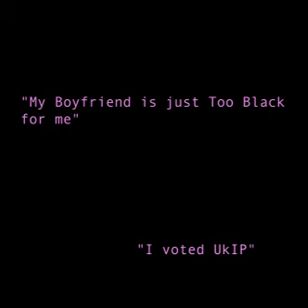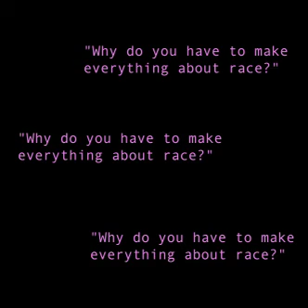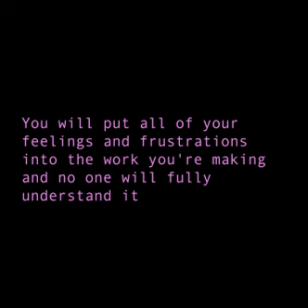Gifs = Resistance, Katy Jalili, 2017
Katy Jalili has created a series of .gifs and a statement as a response to the oppression they feel for their visual expression of gender as well as their racial identity. They say this is a way of “poking fun” at the situation, to feel empowered and distance themselves from the negativity they face on a daily basis. The gifs feature captions including “Tired of white men and their white voices”, “Are you a boi or a gurl?” and “Appropriating white culture”.

As well as this statement they have submitted a video titled “Surviving Art School: A guide for Brown, Trans, Queer and tired art students” which features a series of gifs detailing the frustration they feel towards non-accepting, uneducated and offensive people and the issues queer people of colour have to face.